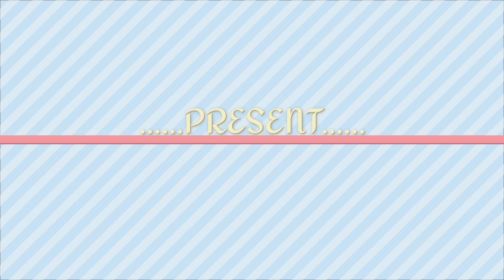Ab koi nhi banaye ga tarun gill par roast video ll biggest trcipes workoutll trcipes cutting workout